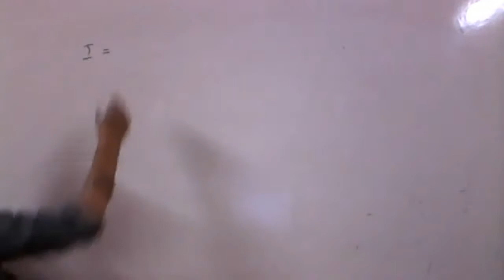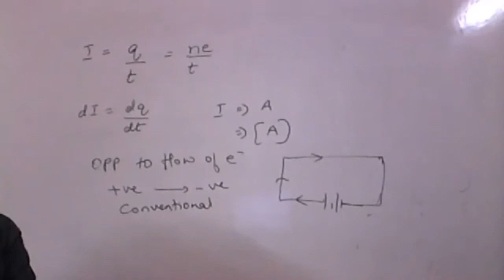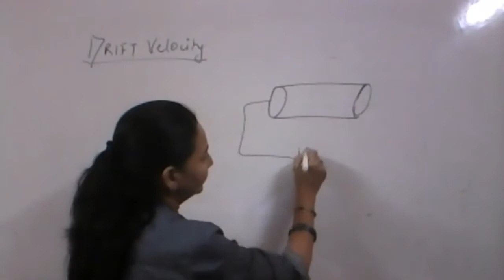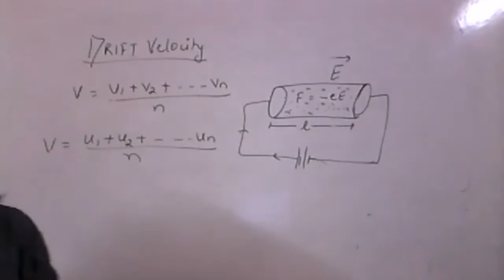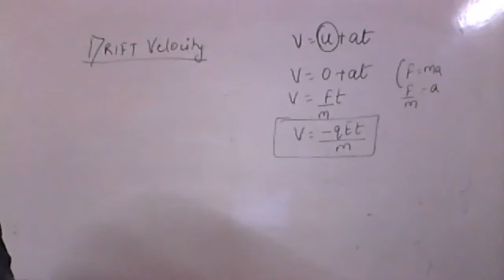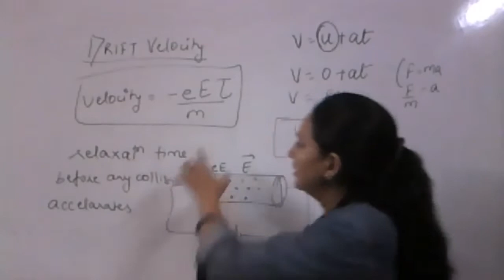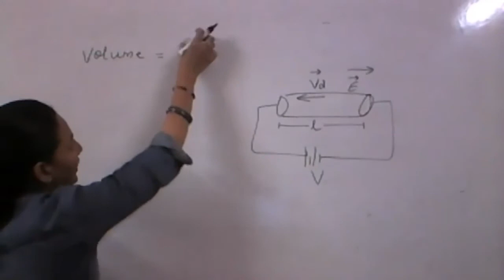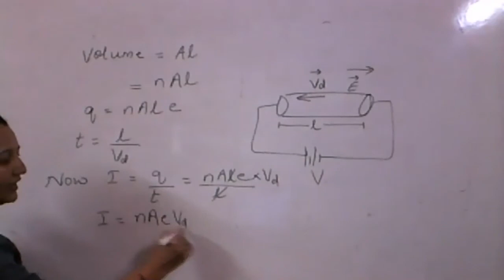12th/ CH 3/ Current Electricity/ Part 1